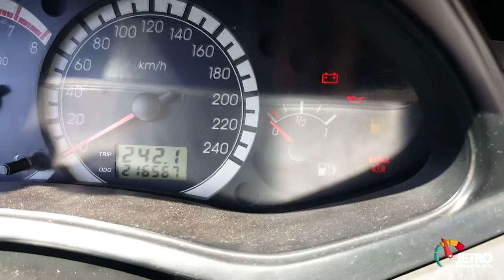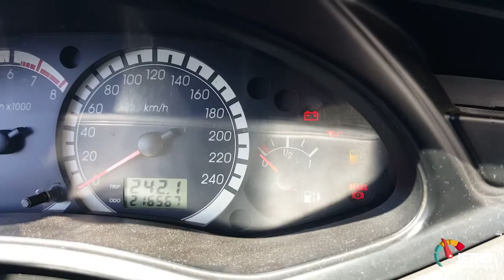VLOG FILAS, BATERAM NO FOCUS E DORMINDO NA SOGRA SEM GASOLINA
SE INSCREVA NO CANAL - Hoje foi minha fez de enfrentar as filas, precisando abastecer, bateram no focão na fila do posto, dormimos na casa da sogra por falta de gasolina e 2 anos e meia para conseguir abastecer. Se gostou deixa seu "Gostei"no vídeo ou deixe seu comentário.